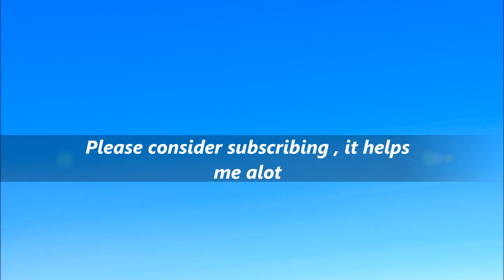Relaxing Music, Meditation, Sleep Music, Healing, Calm Music, Relax, Yoga, Sleep, Study Music,2020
HI guys so this is my first video hope you guys like it.
u can listen this music while meditating,or while relaxing or when you have so much anxiety that you are gonna explode :)
this was my first video so I basically just concentrated on the audio cause I am still learning to edit videos.
I am also going to post songs with bass boosted and they will also have stereo mix (in simple language the song will be in 3D and bass boosted)